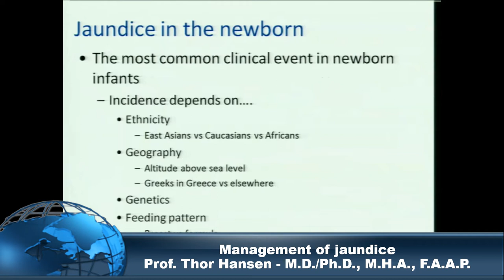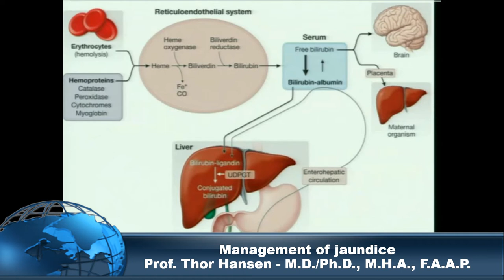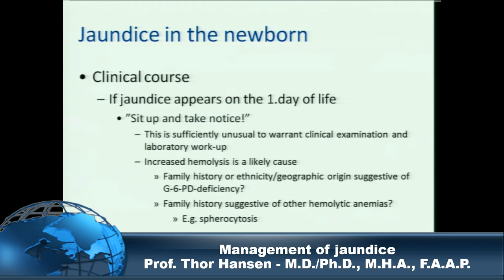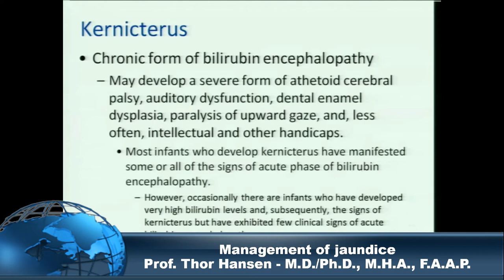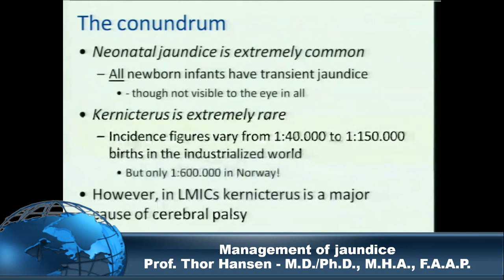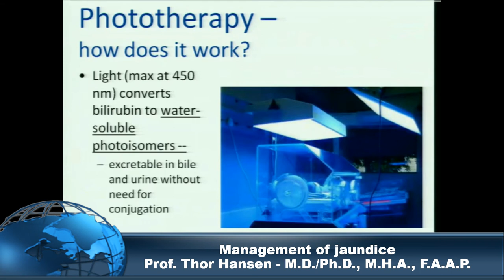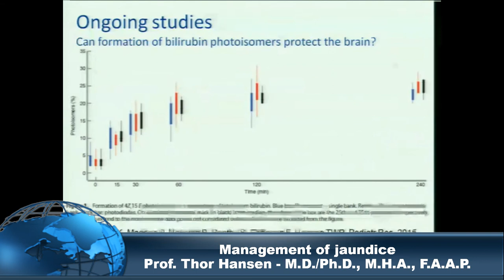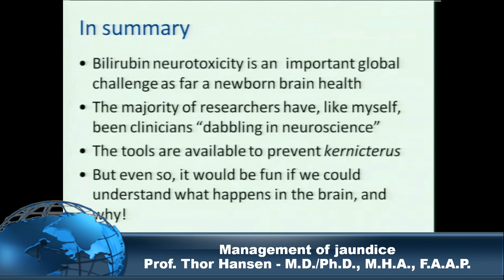Management of jaundice in the newborn infant – combining science and practicalities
Prof. Thor Hansen - M.D./Ph.D., M.H.A., F.A.A.P.
17th Annual Saudi Neonatology Society Conference